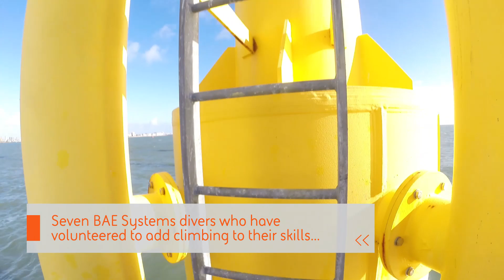Maintaining navigational marks in Portsmouth harbour for QE Class Aircraft Carriers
BAE Systems divers trained in climbing to maintain navigational marks in Portsmouth harbour for QE Class Aircraft Carriers

BAE Systems